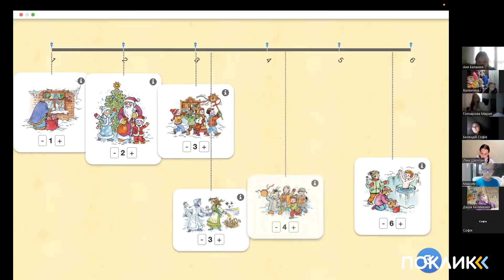Онлайн-заняття для дітей "Поклик" | Про нас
Фабрика Vema Kids знаходилася в Ірпені, але через військові дії від неї залишився фундамент та стіни. А ще люди, які об'єдналися та створили спільноту "Поклик" для дітей від 3 років, щоб відволікати, розважати та навчати.

✍️Щодня на каналах проходять безкоштовні онлайн-заняття: іноземні мови, живопис, акторська майстерність, підготовка до школи, шахи, творчість і ще багато інших напрямків.

💙Всі заняття проходять у зумі українською мовою. Щодня новий розклад, тому долучайтеся та слідкуйте за оновленнями.

Зараз "Поклик" - це інноваційна онлайн-спільнота, до якої ваша дитина буде проситися сама!